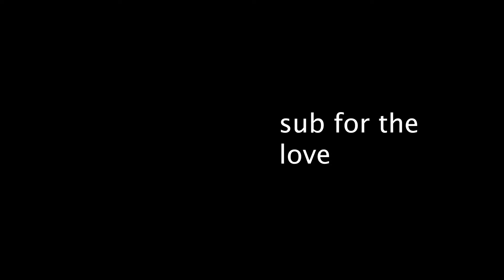Jenga Review - Fun Games for EVERYONE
We believe anyone can play Jenga, and it really is a great game for friends, couples, and rivals!

We love games, and for a long time Jenga was just a party game to us, but when we took a second look at the game and what it accomplishes, we realized that it does what we value most about gaming - it brings people together and creates an engaging experience! I hope you enjoy this silly explanation of how we feel about the game, and I hope we instilled some inspiration to maybe try the game again!

At the end of the day, games are all about being friends and enjoying something together, and Jenga certainly achieved that. It’s not a game that we’ll frequently play by any means, but we have come to appreciate its unique qualities.

We’d love to hear your feedback in the comments section! Let us know what we could have done better in this video, or what you would like to see in the future. I hope you all have a great day!